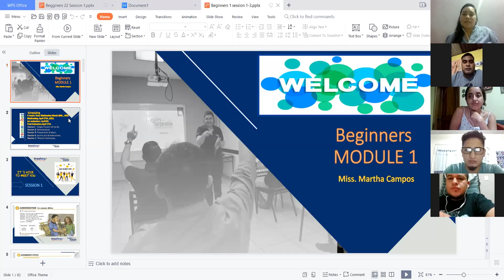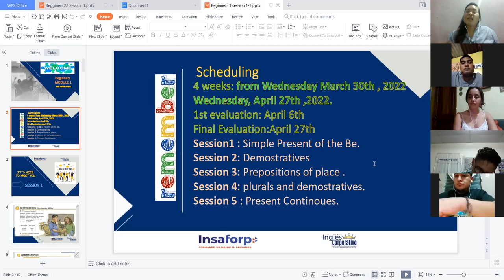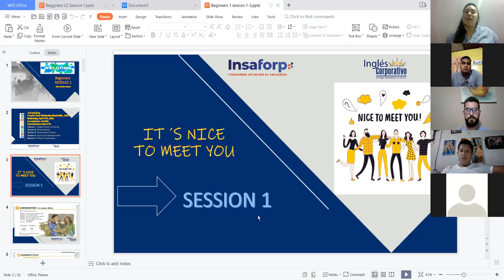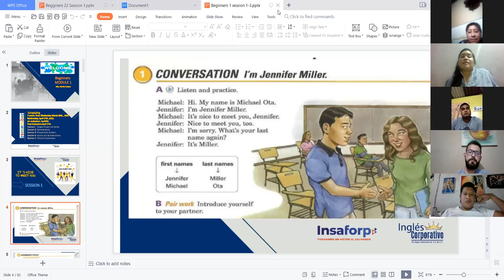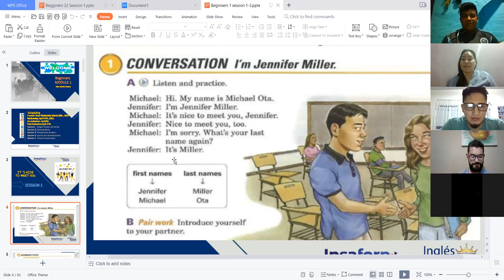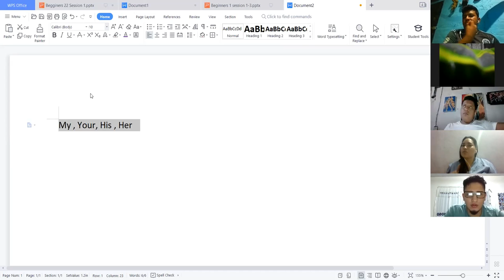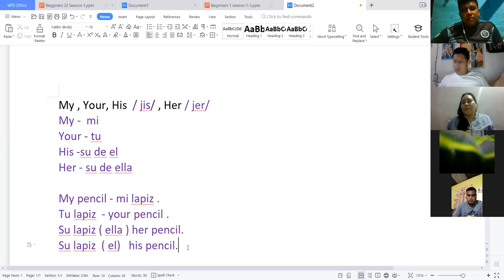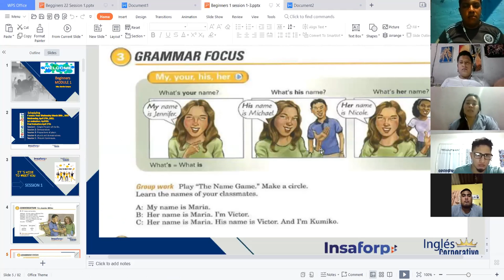Ingles Corporativo-It is nice to meet you- VideoConference 1